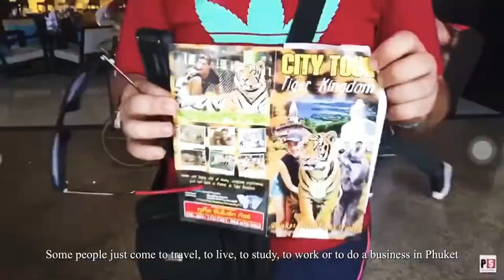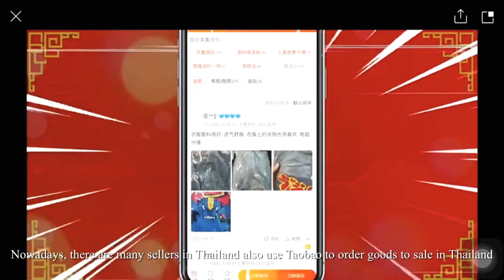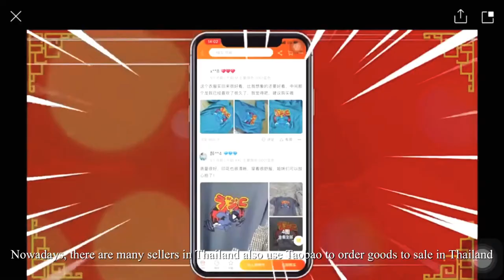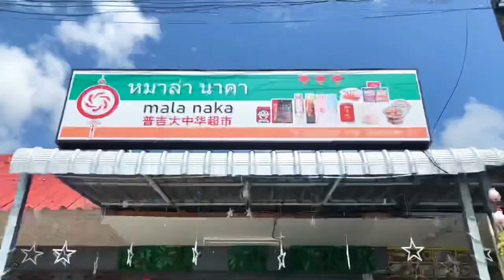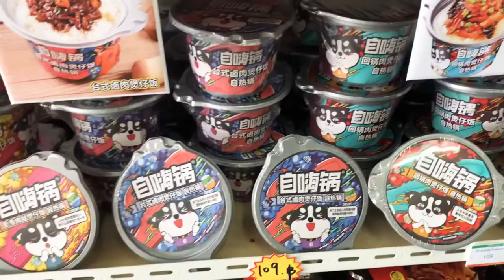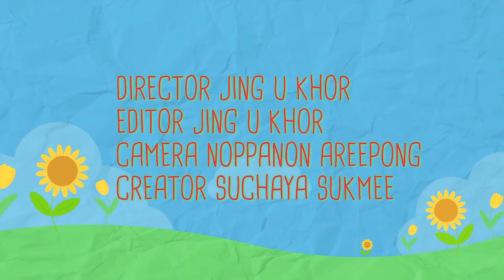Chinese in Thailand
This video is talk about Chinese in Thailand, mainly show at Chinese in Phuket. This video is a part of 806-332 Thai-Chinese Relationship course.

Member
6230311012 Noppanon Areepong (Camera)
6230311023 Jing U Khor (Editor / Director)
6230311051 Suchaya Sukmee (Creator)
Faculty International Studies, major International Business: China
Prince of Songkla University Phuket Campus

Aj, Jirameth Rungruang
Haidilap restaurant
Chinese supermarket
Chinese people